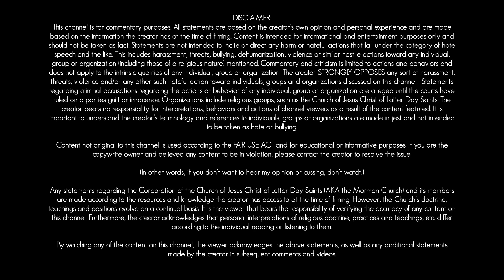WHO WAS SALTAIR SALLY? | GHOSTLY MYSTERIES OF THE GREAT SALT LAKE | TRUE CRIME UNVEILED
This is the story of the Lady of the Lake and the mystery of SaltAir Sally. The first half of the video discusses the history of the Great Salt Lake and Salt Air Resort and the second half discusses the tragic story of a missing mother whose murder is still unsolved.

0:00 - Intro, History of SL Valley and GSL discovery
5:20 - The History of SaltAir
10:14- Legends of the Great Salt Lake
11:30 - The Story of SaltAir Sally

Bakoles Family Photos
Beavis and Butthead: Lesbian Seagulls
Ravell Call, Deseret News
Channel 4 News: The Justice Files (some of the facts in this story were incorrect, including the year Nikole went missing)
Lesley Chesson, U of U Isoforensics
Rick Egan, Salt Lake Tribune
Steve Griffin, Salt Lake Tribune
Al Hartman, Salt Lake Tribune
New York State Archives
Utah State Capitol: Alonzo Earl Foreigner, Oil Painting
Utah State Historical Society
Wikimedia Commons: Salt Lake Temple Announcement:  swilsonmc, CC0, via Wikimedia Commons
-“Street in Great Salt Lake City—looking east.” Library of Congress, LC-DIG-pga-13769.
-Brigham Young ca. 1852-53 Utah State Historical Society, Susa Young Gates Photograph Collection, MSS C95.
Clips (for illustrative and educational purposes only): Dane Cook, Beavis and Butthead, NBC Learn and and Monty Python

(You may also want to click the notifications button, because I'm not the best at sticking to an upload schedule)